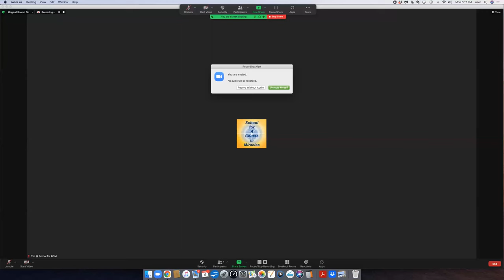School For A Course in Miracles: Can God Be Reached Directly? ACIM's Indirect Approach: Undo Blocks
ACIM is an indirect “Not No” curriculum; we don’t need to say yes to Spirit any more than a water molecule in the ocean needs to say yes to the ocean. However, we do have to drop (pun intended) our molecule (identity) habit!

Because the Course meets us where we think we’re at – a silly seemingly separate self swimming in a sea of specialness and substitutions – much of the practice involves seeing our misinterpretations through HS’s forgiveness; vaporizing the made-up guilt to reveal the innocence that was there all along.

The first paragraph of our beloved Forgotten Song shows the compassion Holy Spirit has for us needing to see that nothing happened to shatter Perfect Oneness. We return in awareness to the Peace we never left by indirectly realizing that leaving was impossible and we no longer want to maintain the barriers to Truth in our minds. With that inspired motivation, we undo our resistance to Love by questioning every treasured grievance, annoyance, and upset, from hangnails to holocausts.

We all took a circuitous dream detour from Perfect Oneness to arrive in a dystopian space-time holographic movie where we seem to be separate from each other, our Creator, and our Right Minds! We evidently took a very indirect, weird, and twisted path away from Peace. To return to Peace, we need to retrace that same indirect path back to Peace – forgiving all the particulars we condemned – using Holy Sprit's highly individualized curriculum, each of us taking what appears to be a unique and specialized "undo" master class in true forgiveness.

We have to look (with our Inner Kindness Teacher's custom-tailored restoration process for each seeming individual) at our mind meandering and see that ego's apparent devastation has had no effect whatsoever on our real eternal Identity – the All-inclusive Identity we ALL share. We don't directly return to sanity; instead with Holy Spirit's help, we return to our Right Mind where Peace is not only possible but inevitable by indirect means which is perfect for each silly seemingly separate self. For example, if I'm trying to get back home (like Dorothy in the Wizard of Oz) to a metaphoric Kansas, I'll take a different (indirect) route than others who might be in Manitoba, Maine, or Madagascar. The quickest "route" (tapping our ruby slippers to teleport directly home) is possible ... but for the vast majority of us, the gradual gentle awakening optimizes our return while minimizing fear:

"Fear not that you will be abruptly lifted up and hurled into reality. ²Time is kind, and if you use it on behalf of reality, it will keep gentle pace with you in your transition. ³The urgency is only in dislodging your mind from its fixed position here. ⁴This will not leave you homeless and without a frame of reference." (ACIM, T-16.VI.8:1-4)

In this video recording of a class (given for the School For A Course In Miracles (SFACIM) curriculum graciously hosted by Lyn Corona and Tim Wise), we start with a review of the 6 instances of the word "indirect" in ACIM – there are 237 instances of the word "direct"! One instance is the opening paragraph to the lovely section in Chapter 21 of the text, "The Forgotten Song" with the word "indirect" bold-faced below for emphasis.

"Never forget the world the sightless “see” must be imagined, for what it really looks like is unknown to them. ²They must infer what could be seen from evidence forever indirect; and reconstruct their inferences as they stumble and fall because of what they did not recognize, or walk unharmed through open doorways that they thought were closed. ³And so it is with you. ⁴You do not see. ⁵Your cues for inference are wrong, and so you stumble and fall down upon the stones you did not recognize, but fail to be aware you can go through the doors you thought were closed, but which stand open before unseeing eyes, waiting to welcome you." (ACIM, T-21.I.1:1-5)

Another instance is in the section "Revelation, Time and Miracles" (ACIM, T-1.II):

"Revelations are indirectly inspired by me because I am close to the Holy Spirit, and alert to the revelation-readiness of my brothers." (ACIM, T-1.II.5:1)

The remaining 4 instances of "indirect" in ACIM are in "The Conditions of Learning" (ACIM, T-14.I)

"2. Indirect proof of truth is needed in a world made of denial and without direction. ²You will perceive the need for this if you realize that to deny is the decision not to know." (ACIM, T-14.I.2:1-2)

With this foundation about how the Course emphasizes an indirect solution (forgiveness) to waking from our indirect dream (the belief in separation), we read and discussed 26. Can God Be Reached Directly? (ACIM, M-26) Here is this section in the Manual:

This video (highlighting the silliness of the 20-lightyear detour to Guilt-Again's Island) was recorded on April 4, 2022.